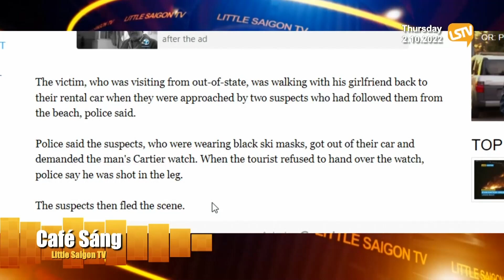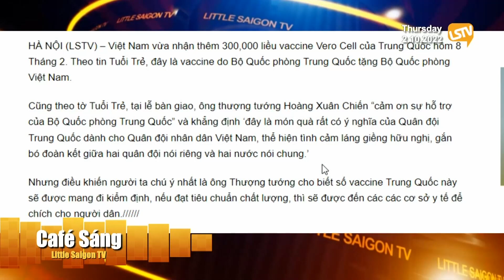Cà Phê Sáng Phần 4 (02-10-22) Cảnh giác khi mang trang sức đắt tiền đến nơi công cộng